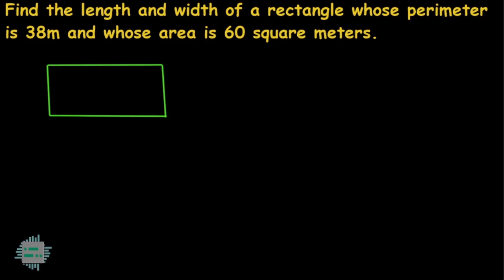Solving Word Problems Involving Systems of Nonlinear Equations | angelogarithm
In this video, we will solve routine and non-routine problems involving systems of nonlinear equations.